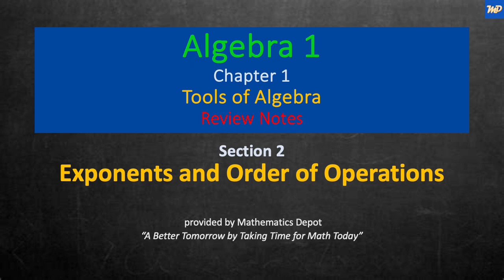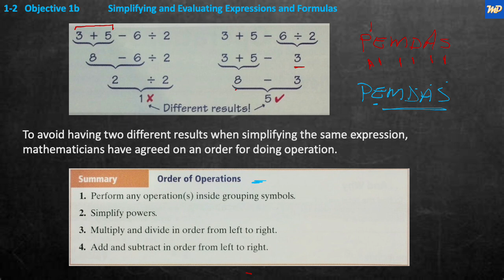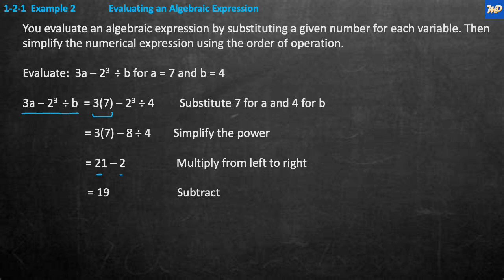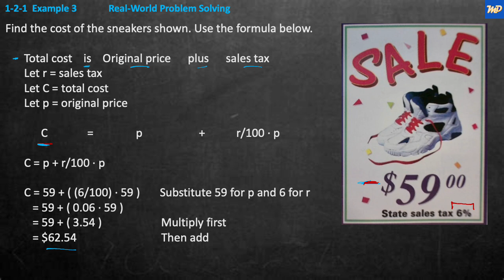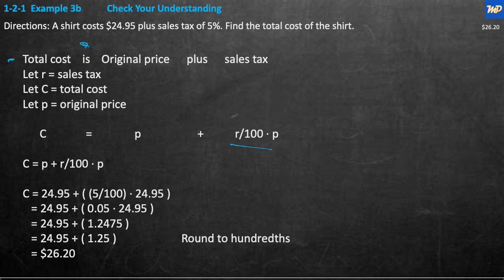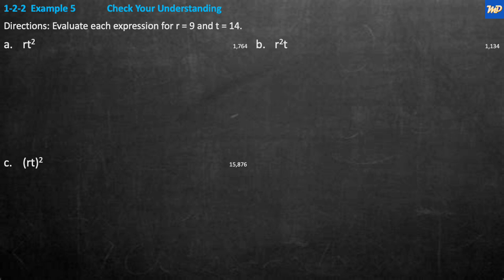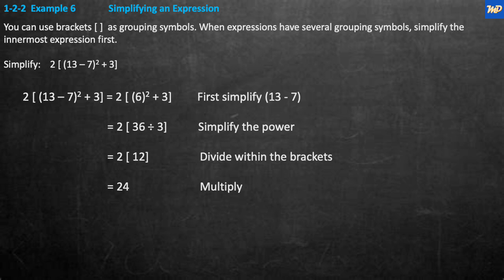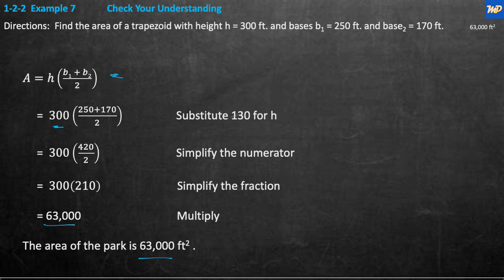Algebra 1 1 2 Exponents and Order of Operations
Chapter 1
Section 2
Titled: “Exponents and Order of Operation.”

By the end of this video, you will have reviewed methods for Simplifying and Evaluating Expressions and Formulas. You will additionally review Simplifying and Evaluating Expressions with Grouping Symbols. You will review the Simplification of Numerical Expressions with and without Grouping Symbols and Evaluate Expressions with Exponents. Finally, you will review a Real-World Problem.

The Math Disciplines Review channel was designed and is intended to provide an instant review of the many topics required for a successful mathematics education.  Subjects covered will range from Pre-Algebra through Trigonometry at the MIddle and High School Level.